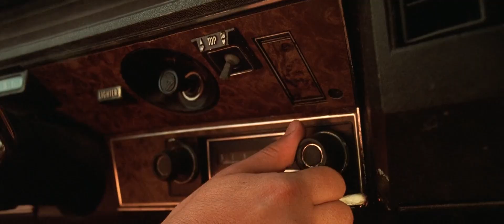Fear And Loathing In Las Vegas 1998 trailer Nolo7e